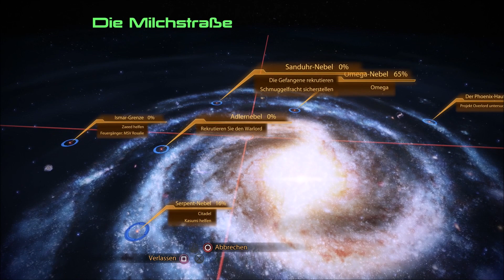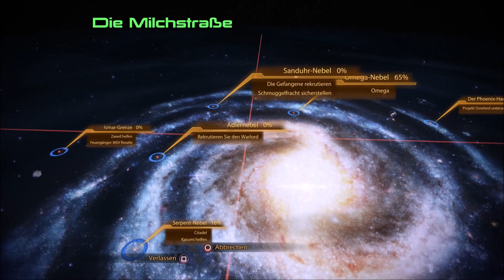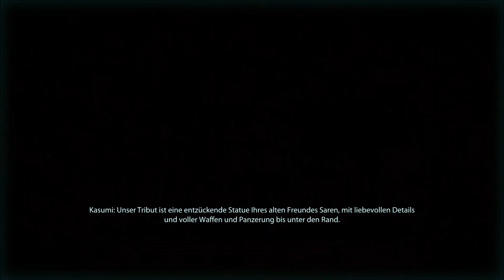Let's Play "Mass Effect 2 - Legendary Edition" (Wahnsinn) #041 Einsatz zu zweit (German)[PS5/HD]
Nachdem wir die Citadel verlassen haben und uns auf der Normandy ein wenig mit den anderen Crewmitgliedern beschäftigen durften, erkunden wir das Boltzmann-System und begeben uns mit Kasumi zum Planeten Bekenstein, um uns dort ihrer persönlichen Mission zu widmen...